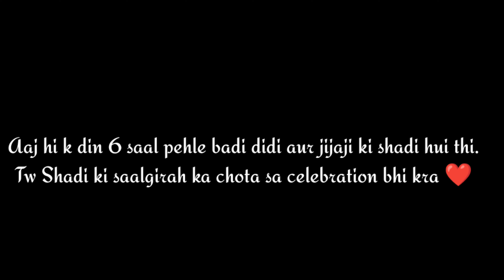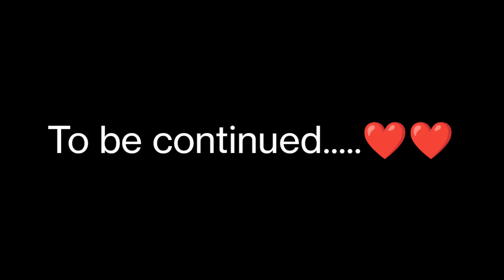Sister's wedding vlog | Haldi ki rasam| 2022